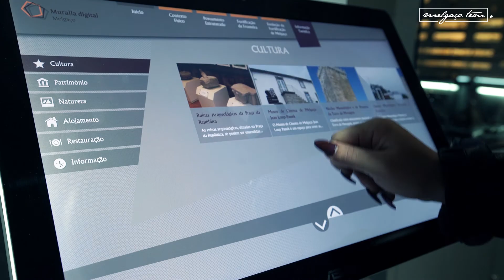Melgaço Tem Futuro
Encantos de Melgaço…para conhecer, desfrutar e viver!